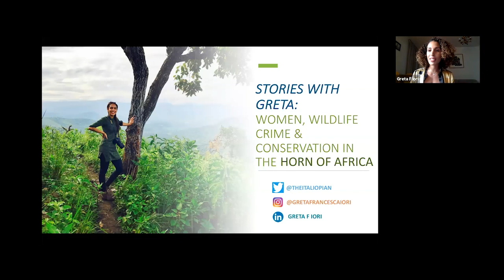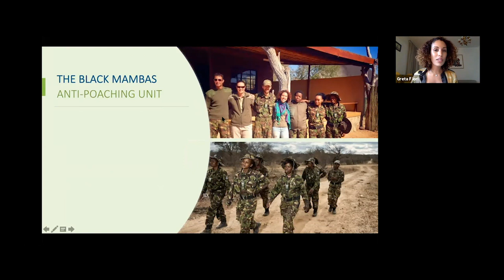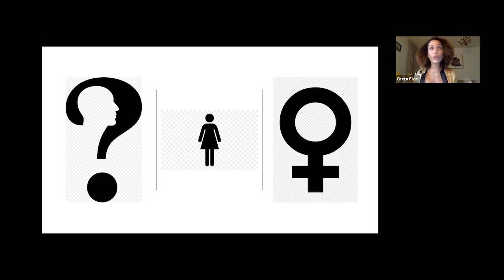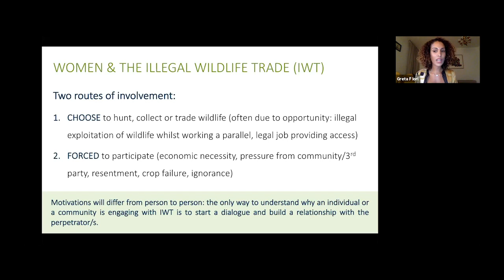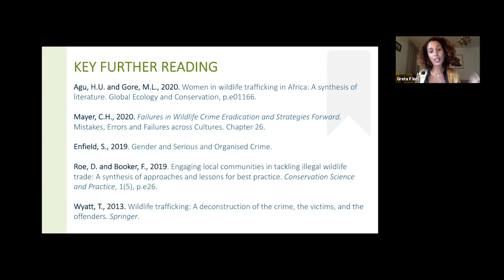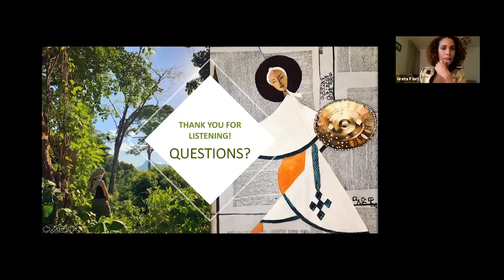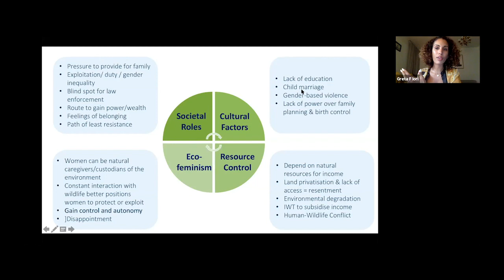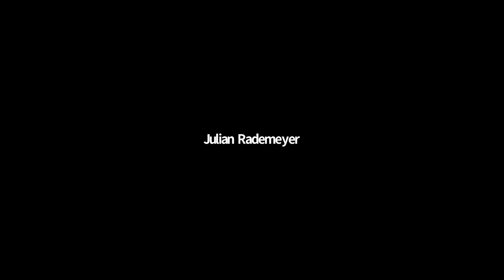Women, Wildlife Crime and Conservation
Greta Iori discusses the involvement of women in wildlife crime in the Horn of Africa. 👉🏾👉🏾